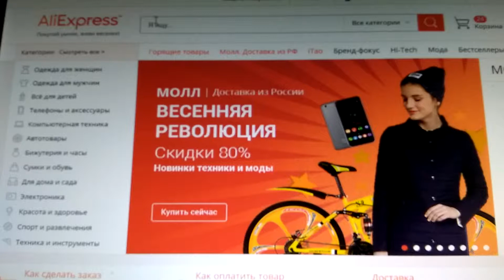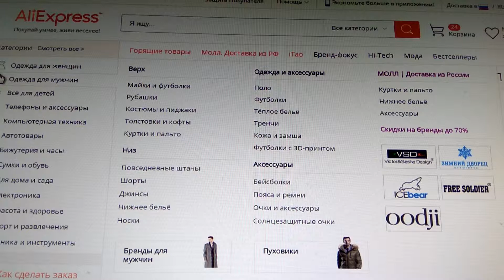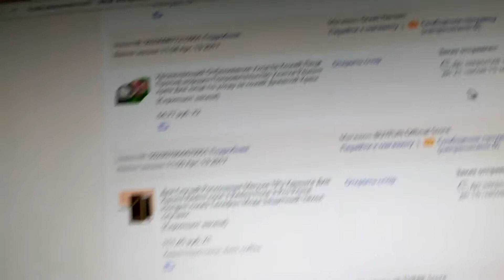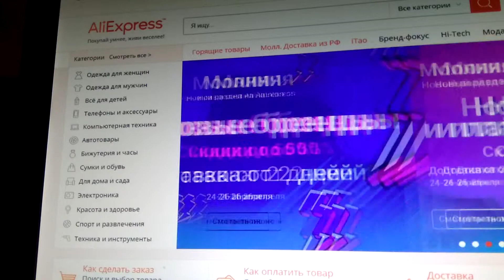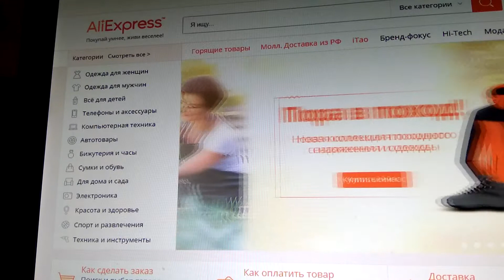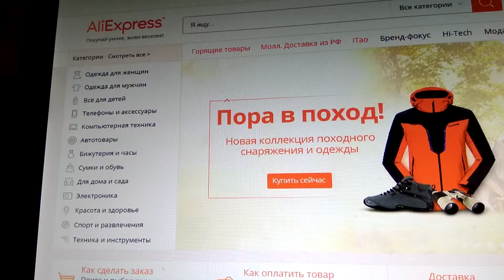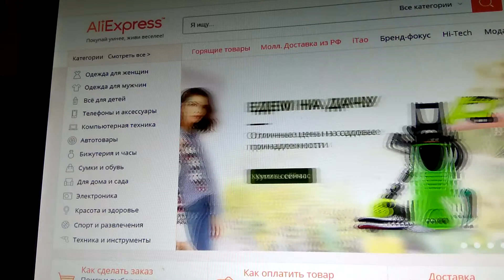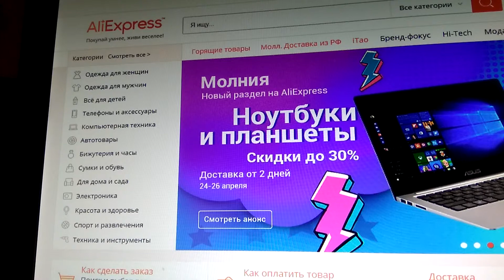Новые правила Aliexspress могут привести к печальным последствиям!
Пишите что вы думаете об этом и как с этим бороться...???